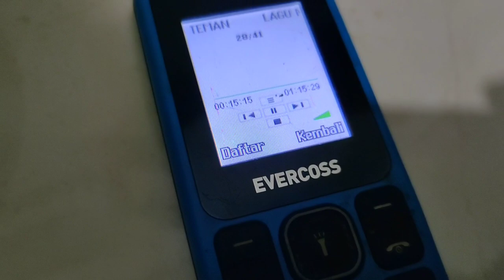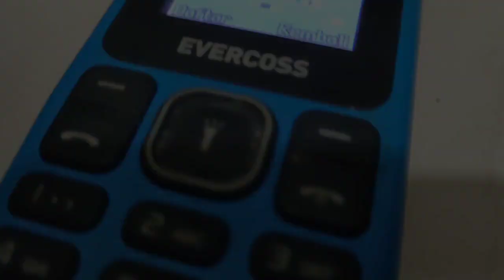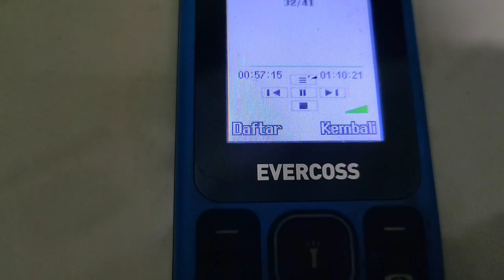walupun kecil Ampli mini ini mampu angkat speaker besar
sampurasun sadayana.

membuat sebuah power audio dengan biaya murah dan sederhana yang dapat kalian buat dirumah dengan bentuk yang mini dan proses perakitan yang simple tanpa ribet AMPLI MINI.
- mosfet IRFP250N
- resistor 10K ohm 0,5watt
- elco 100uF/50V
- kapasitor 220NF

hatur nuhun